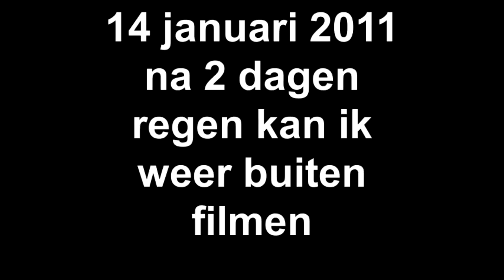14 januari 2011 na 2 dagen regen kan ik weer buiten filmen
Created on januari 15, 2011 using FlipShare.